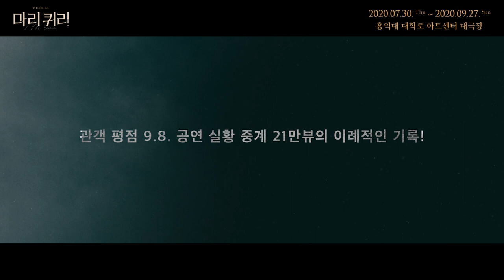[마리퀴리] 1차 트레일러 옥주현ver 영상 공개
[마리퀴리] 1차 트레일러 영상 공개

"그 친구를 만난게 내 삶에 가장 큰 변곡점이었어"

역사상 가장 위대한 과학자, 마리 스클로도프스카 퀴리의 삶을 조명합니다!

마리 퀴리로 완벽 변신한 옥주현 배우를 영상을 통해 먼저 만나보세요 :D

뮤지컬 '마리 퀴리'
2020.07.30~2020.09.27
홍익대 대학로 아트센터 대극장